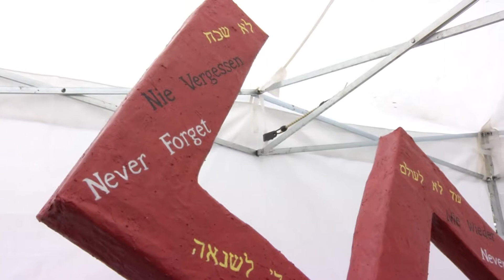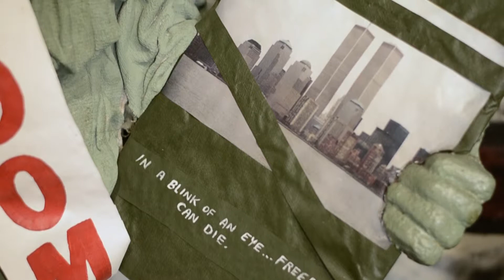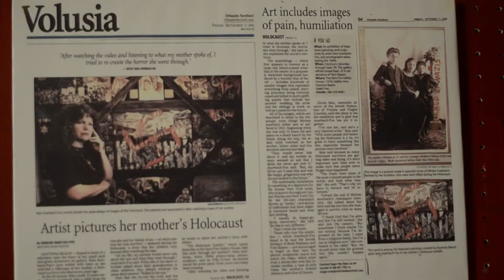ONE Short: Zeeks!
Three times a year, Sara Fox sets up art exhibits at her home in Daytona Beach. Her creations, which she calls "Zeeks," may look a bit unusual, but their inspiration comes from a very emotional place.  We talked with her about her family's experiences and how the Zeek was first created in this month's "ONE to Know."  This segment is a part of WUCF TV's "ONE."